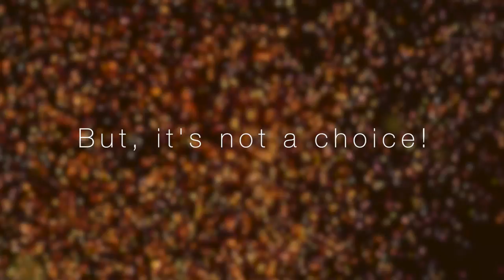Firewalk for DEBRA Ireland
Over 60 people braved hot coals and undertook a charity Firewalk for DEBRA Ireland. Funds raised will go towards research into finding a cure for EB (Epidermolysis Bullosa), a severe rare genetic skin disorder.